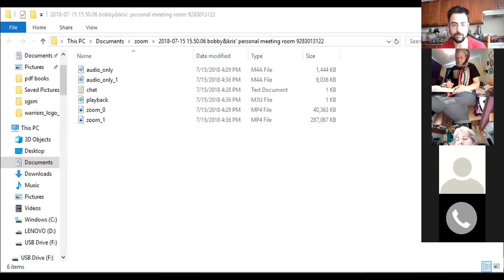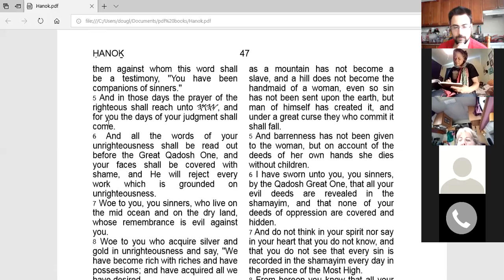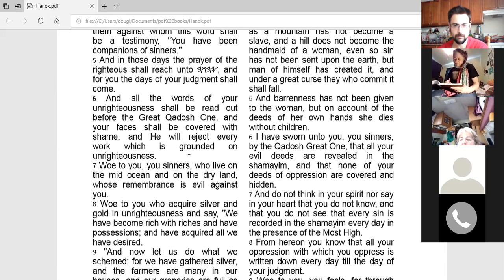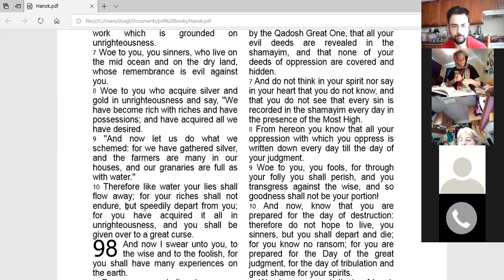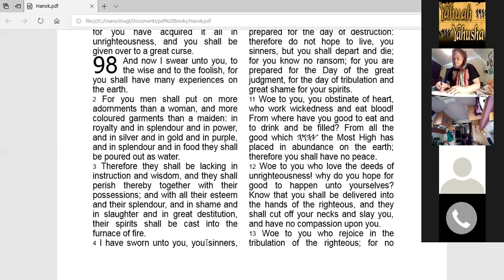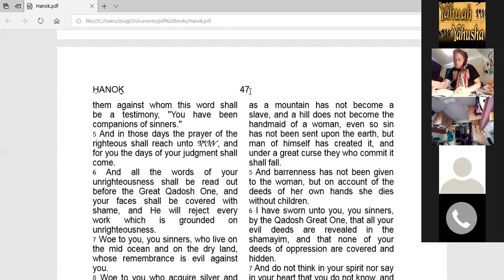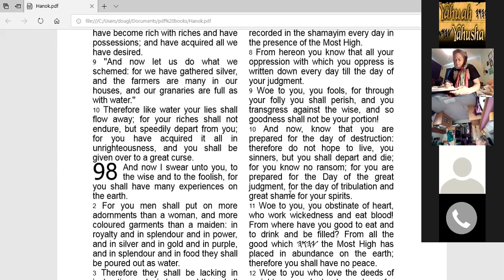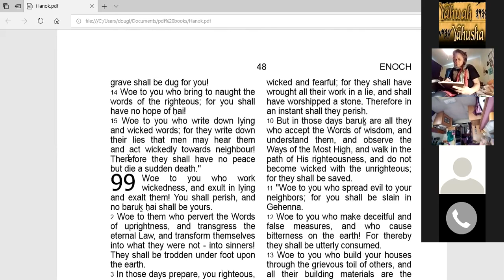New Moon Day Study Part 2 The Book Of Enoch Chapters 97- 98